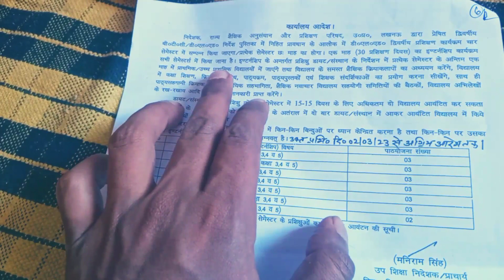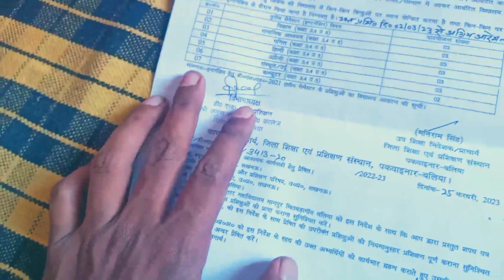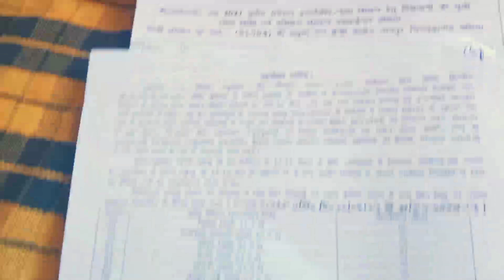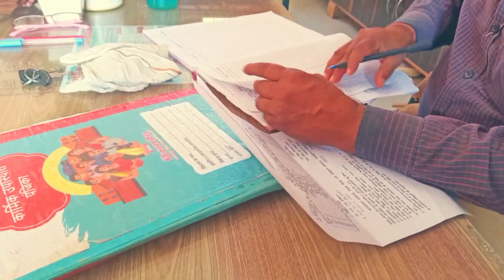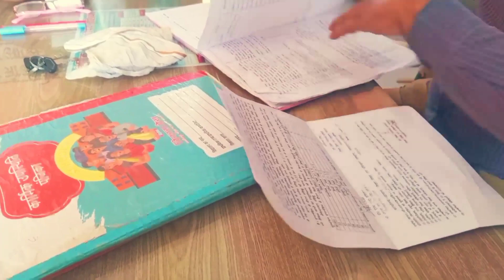UpDeled 2021 Batch Third Semester Internship